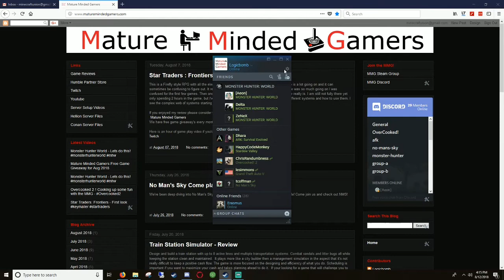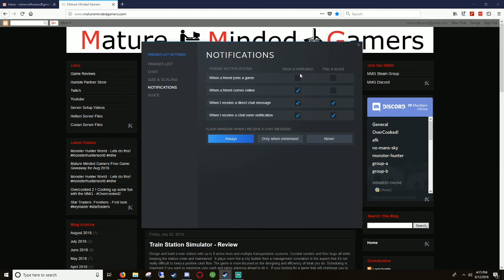Monster Hunter World - Friend Notification Fix on Steam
I show you how to turn friend Notifications off on Steam, to stop the annoying notifications.